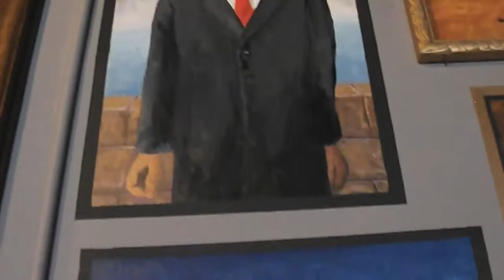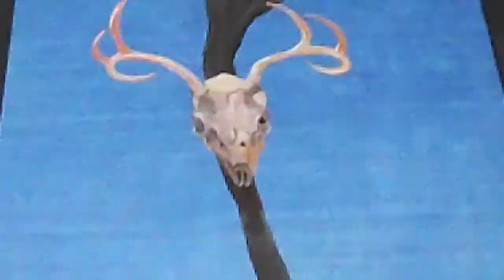Tarantula Billiards Masterworks Mural by Rachel A. DeVona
I was hired at Tarantula Billiards in Downtown Denver to paint a wall of masterworks. Check it out here or visit in person, 15th and Stout Street.